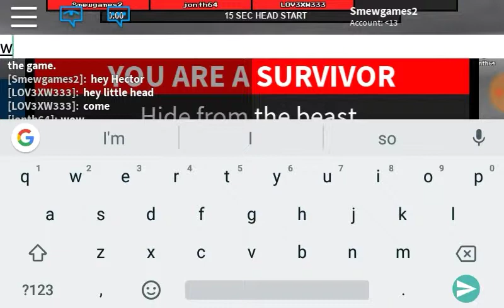New flee the facility with jonth329 and Hector